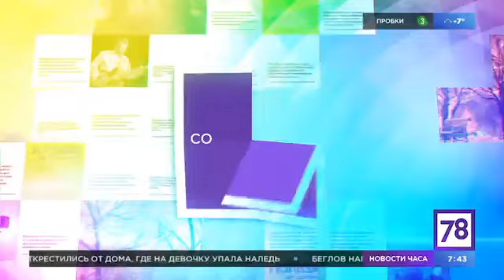Техника досуга: кассета, фонарь и электронная игра